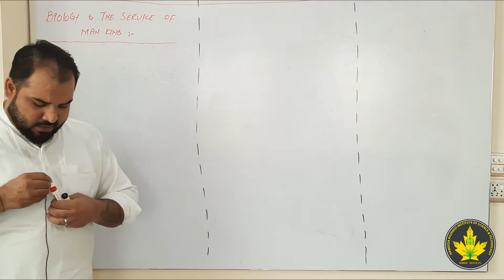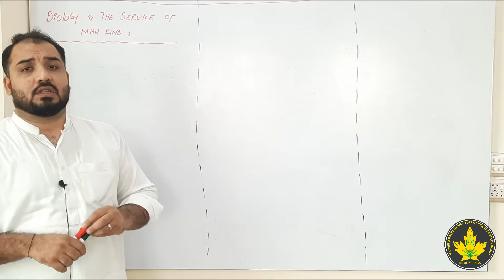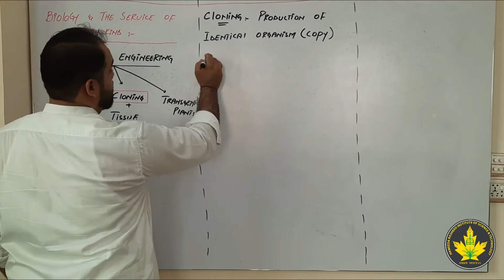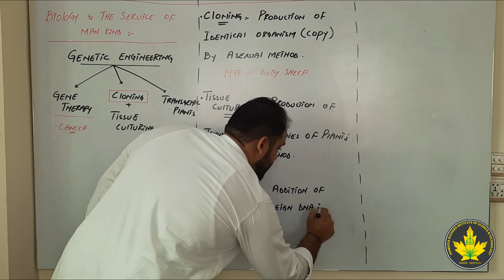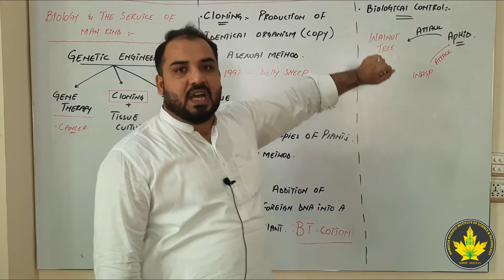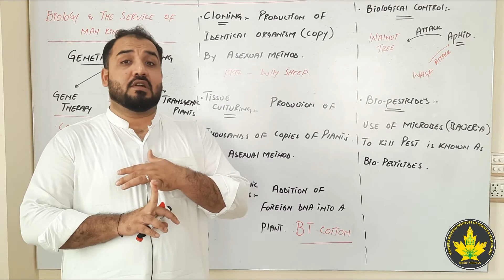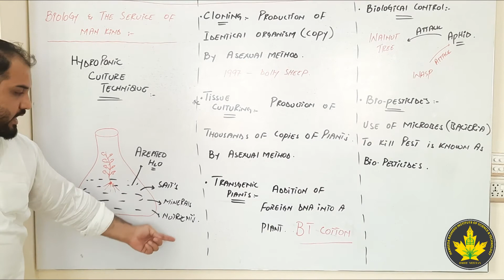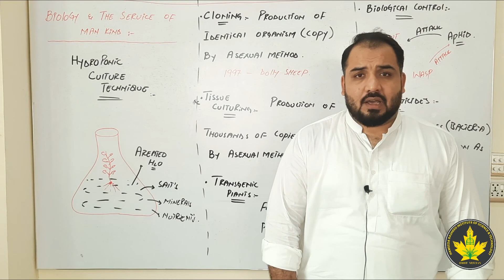Biology -Lect#05 | Biology and Services of Mankind | HRIST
Biology and Services of Mankind
Biology By Mr. Abu Turab
Hameeda Rasheed Institute of Science and Technology Multan